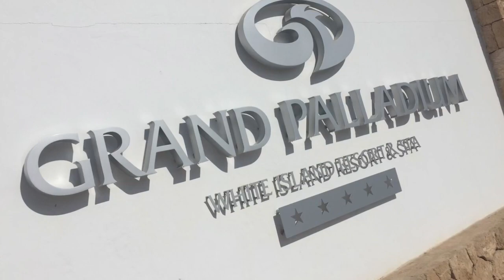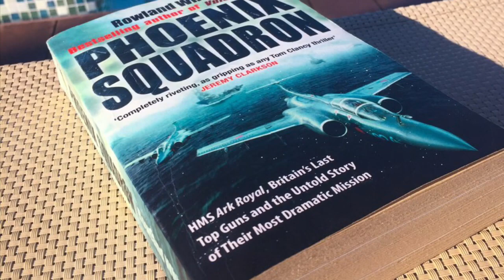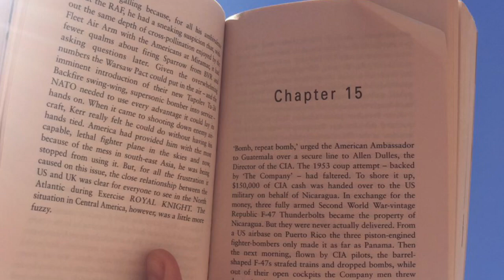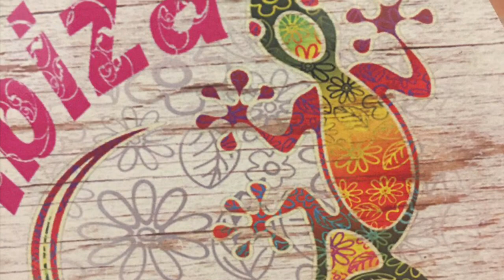Honeymoon at The Grand Palladium White Island Resort in Ibiza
A luxurious week spent at The Grand Palladium White Island Resort and Spa in Ibiza.  The perfect setting for our honeymoon. And we’re heading back again July 2019

Like my Facebook page for pictures, mini clips and blogs.

Aircraft: Airbus A319
Airline: EasyJet
Date: July 2018
Hotel: Grand Palladium White Isle Resort and Spa